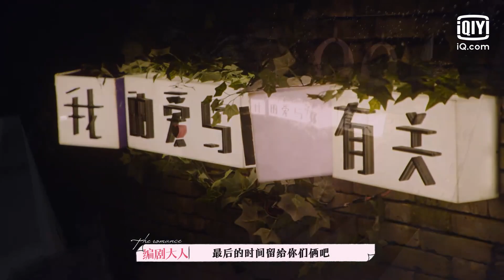💘许魏洲 乔欣 温暖拥抱一瞬间 这个夏天很开心 | 恋恋剧中人 | iQiyi Romance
【恋恋剧中人】多语字幕观看敬请登录iQiyi海外站或下载iQiyi国际版APP，每周四12:00会员抢先看，还有更多独家资源等着你！

【嘉宾】乔欣

【介绍】《恋恋剧中人》是一档全新视觉感官剧综交互的真人秀，节目将以演员体验编剧创作剧本为主线，二组男女搭档依托于各自真实的情感经历，在节目中真实的表达情感观，人物关系在不断的分歧、磨合下逐渐升温，共同孵化爱情故事剧本。2个剧本将由演员本人倾情演绎，与真人秀交织套播，呈现时空交错的全新观看体验，打造追综+嗑剧的双倍快感。

更多心动时刻，尽在iQiyi Romance❤